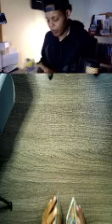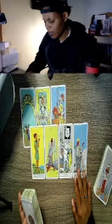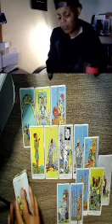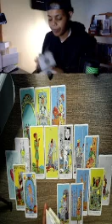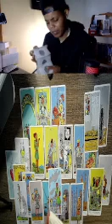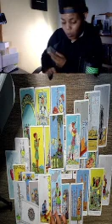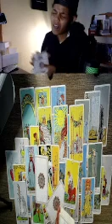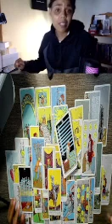POP-UP message.. late night love meassges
To book a reading please visit GoldenLightWork.com